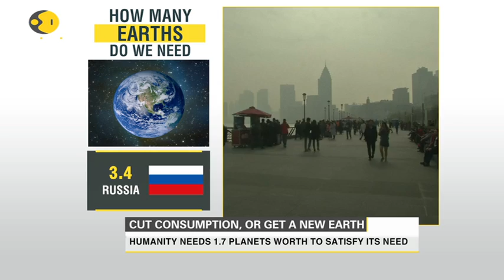Earth Overshoot Day: Have we officially run out of natural resources?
Today marks Earth Overshoot Day - the day by which the human race will have used more of Earth's natural resources than the planet can renew in the whole year